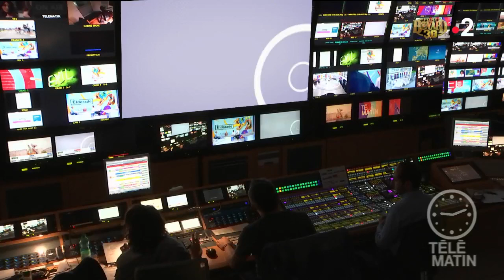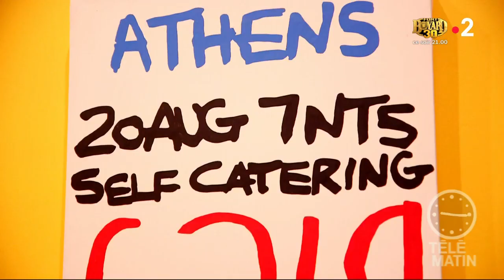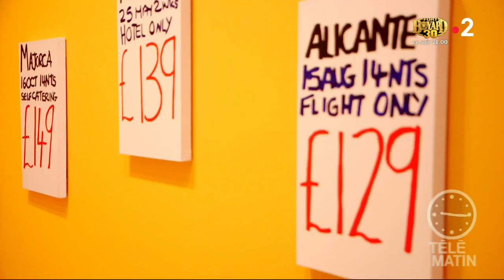Régions - Lille, le nouvel « Eldorado »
Chroniqueuse : Sarah Doraghi

Après Bombaysers de Lille, Europe XXL, Fantastic et Renaissance, pour sa cinquième édition thématique, « Lille3000 » vous propose de pousser la porte de l’« Eldorado » en 2019 avec en invité d’honneur : le Mexique, ses artistes contemporains et la richesse de ses cultures populaires.

Parade d’ouverture, métamorphoses urbaines, expositions au Tripostal, au Palais des Beaux-Arts, à la Gare Saint Sauveur et dans de nombreux lieux culturels partenaires, spectacles, jardins, street art, design, débats, gastronomie et événements inédits.
Un programme complet et de nombreuses découvertes à faire à Lille du 27 avril au 1er décembre 2019.
« Eldorado » se déploie dans toute la Métropole européenne de Lille (à ce jour, 86 communes participantes) et jusque dans la région des Hauts-de-France.
Ce mythe est apparu dans la région de Bogota en 1536.
Il a rapidement été relayé par les conquistadors espagnols qui y ont cru sur la base du récit du voyage de Francisco de Orellana et dans le cadre du mythe plus ancien des cités d’or, qui était aussi largement diffusé à l’époque.
Ce mirage d’une contrée légendaire a alimenté sur près de quatre siècles une course au trésor et aux voyages effrénés.
Focus sur une exposition : « Eldorama » est organisée au Tripostal de Lille pour découvrir le grand récit de l’Eldorado à travers une myriade d’œuvres d’art contemporain empruntées aux quatre coins du monde.
En trois chapitres, correspondant aux trois étages du bâtiment :
1. Les mondes rêvés
2. La ruée
3. Un eldorado sans fin, l’exposition met en scène l’aventure universelle de tous les eldorados qui font se déplacer et se mouvoir des individus et des peuples.